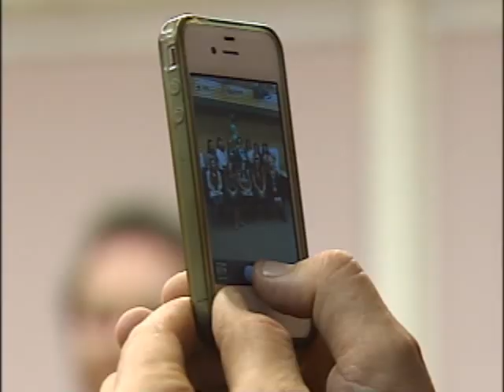NEWCAP NEWS AND SPORTS OCT 6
LRHF Scholarships, Fashion Show, Marwayne Harvest Day, Lantern Walk Preview.
Bobcats Hi-lites, Bobcats Results, Bobcats trade, Pontiacs Results, R'ohan Rage Hi-lites, Universal Heat Results, AAA Bobcats Results, PWN Steelers Results.